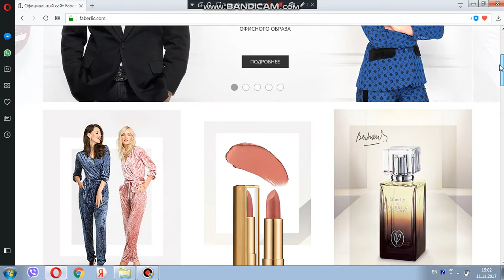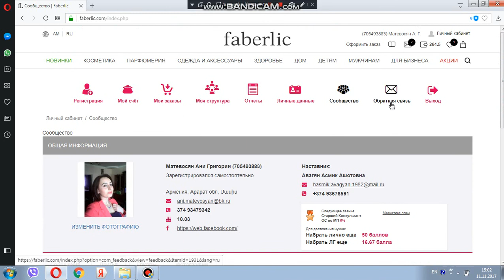ԱՆՁՆԱԿԱՆ ԷՋ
Ինչպես օգտվել Ֆաբերլիկի կայքում Ձեր  անձնական էջից